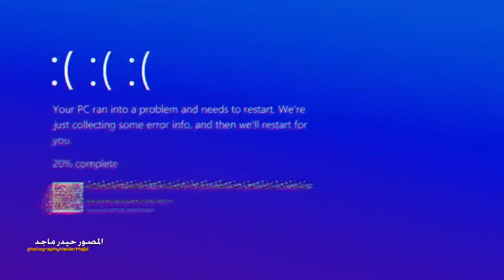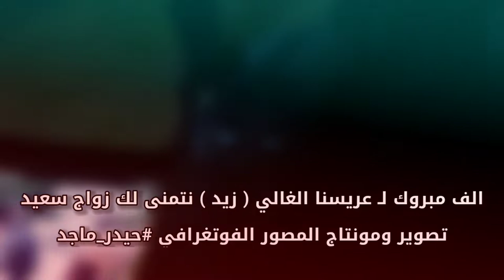تصوير عرس ( زيد الحنين ) من اهالي حي الاسرى - قضاء المحاويل / بابل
تصوير حفلة زواج الغالي اخونا ( زيد الحنين ) من اهالي حي الاسرى - تم تصوير في قضاء المحاويل - محافظة بابل الف مبروك الزواج 💜📷

مستعدون لـ تصوير كافة الاعراس والمناسبات والحفلات الخاصة والعائلية بـ احدث الكاميرات 😊

حسابات الرسمية لـ المصور الفوتغرافي

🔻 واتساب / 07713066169